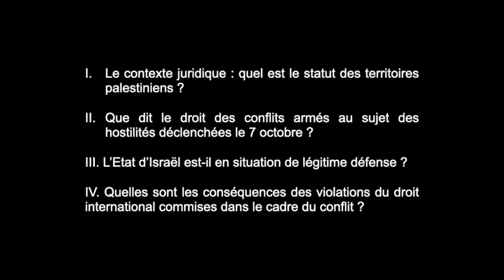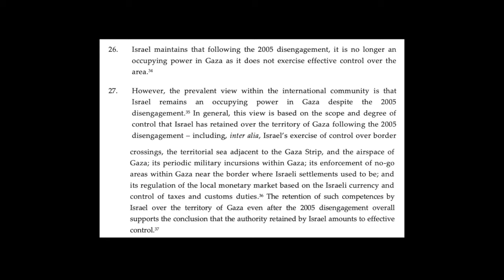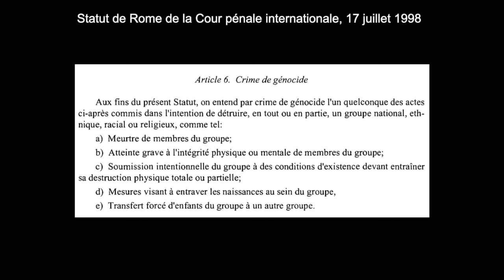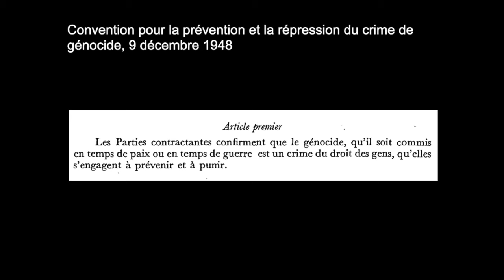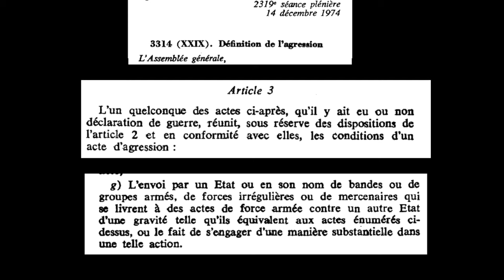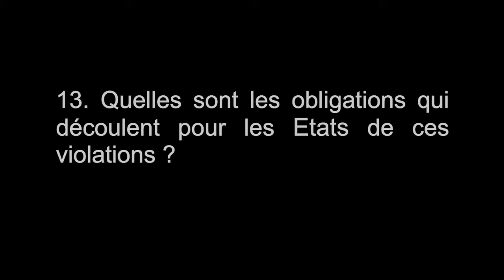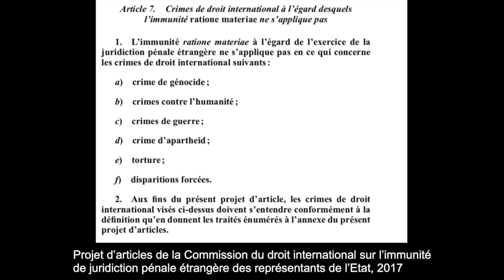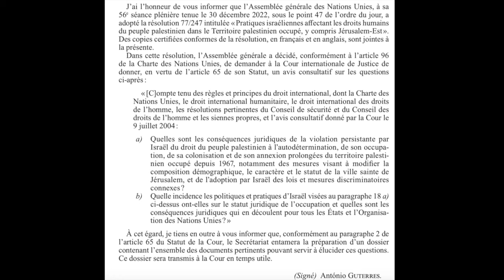La guerre de Gaza et le droit international (2023)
François Dubuisson, Vaios Koutroulis, Olivier Corten et Anne Lagerwall, professeur·es de droit international à l'Université libre de Bruxelles (ULB), abordent différents aspects juridiques du conflit à Gaza, à travers 16 questions :
1. Le Territoire palestinien : quel statut en droit international ? 0:15
2. Les Accords d'Oslo : un changement de statut ? 6:49
3. Le désengagement de Gaza (2005) : la fin de l'occupation ? 11:23
4. Le statut de la Palestine : un Etat ? 16:55
5. Comment les attaques du Hamas peuvent-elles être qualifiées à la lumière des règles du droit des conflits armés ? 24:36
6. Comment la campagne militaire d'Israël à Gaza peut-elle être qualifiée à la lumière des règles du droit des conflits armés ? 31:38
7. Comment l'ordre d"évacuation du nord de Gaza peut-il être qualifié à la lumière des règles du droit des conflits armés ? 40:04
8. Comment le refus par Israël de laisser passer l'aide humanitaire peut-il être qualifié à la lumière des règles du droit des conflits armés ? 43:38
9. L'argument de la légitime défense a-t-il été reconnu au sein des Nations Unies dans ce cas particulier ? 49:15
10. Dans quelle mesure l'avis rendu par la Cour internationale de Justice en 2004 permet-il de se prononcer sur le cas actuel ? 54:50
11. L' attaque du 7 octobre constitue-t-elle une nouvelle agression justifiant un droit exceptionnel de légitime défense au profit d'Israël ? 1:00:58
12. A supposer qu'Israël ait été victime d'une agression armée, cela justifierait-il l'opération "Epées de Fer" ? 1:11:10
13. Quelles sont les conséquences qui découlent pour les Etats des violations du droit international ? 1:22:24
14. Les juridictions nationales sont-elles compétentes pour connaître de ces violations ? 1:30:35
15. La Cour pénale internationale est-elle compétente pour connaître de ces violations ? 1:36:15
16. La Cour internationale de Justice est-elle compétente pour connaître de ces violations ? 1:43:13